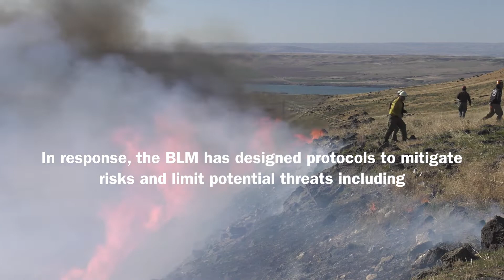COVID 19 + Fire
BLM Idaho remains prepared for the upcoming fire season by implementing protocols to limit the risk of COVID-19.